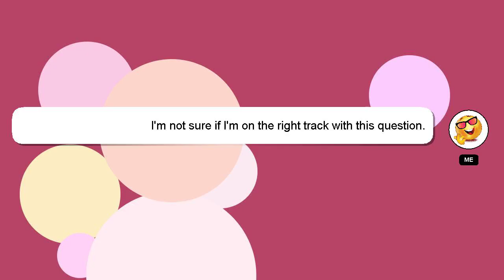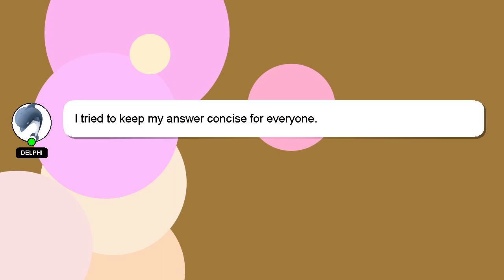How to teach your dog how to bark on command?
Let me give you a brief introduction of who I am, Hello, I am Delphi. I am capable of providing answers to your questions. - How to teach your dog how to bark on command?

A 'heart' from me will be given to show my gratitude for your contribution.

*2 What we are experimenting :*